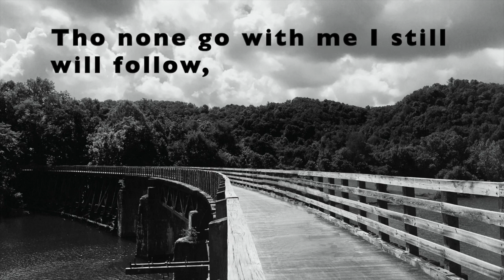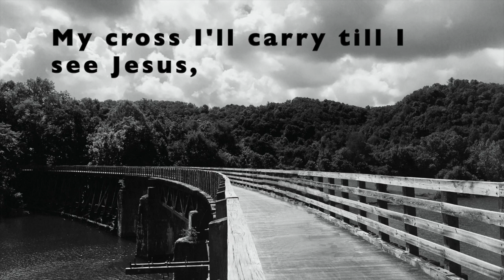I Have Decided to Follow Jesus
This video is about I Have Decided to Follow Jesus